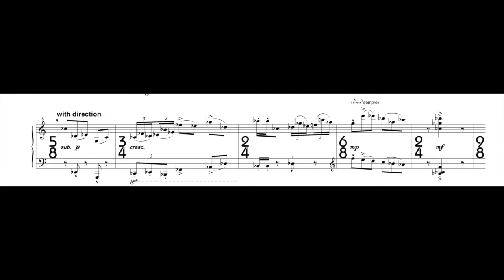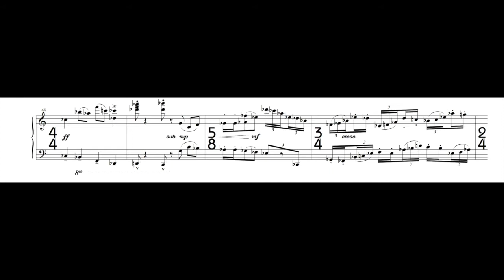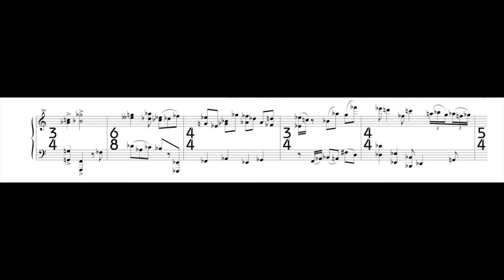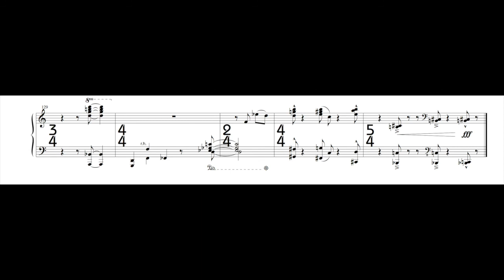Declamation by James Paul Sain - piano roll edition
Declamation! (1989) is intended to be a tour-de-force for the piano virtuoso. The entire composition is derived from the brief emphatic statement that opens the work. Intervalic and rhythmic material is evolved through continued recontextualization of extracted fragments of this incipit. The work is a dramatic and emphatic musical statement.
Richard Bosworth, piano